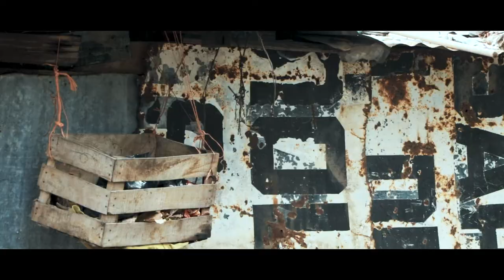FLAKOZOZ // POLER BOH x FLAKO MONDRAGON x BRAYAM MORALES // VIDEO OFFICIAL 2021 (CLIKA FILMS)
CLIKAFILMS

CLIKA 845 PRESENTA..

Artista //  POLER BOH x FLAKO MONDRAGON x BRAYAM MORALES

Tema //  FLAKOZOZ

(VIDEO OFFICIAL)

CANAL DE - CLIKA 845 👇🏽

( VIDEO BAJO LA PRODUCCIÓN DE ) @CLIKA FILMS 2021. Alejandro Espinoza⚠️